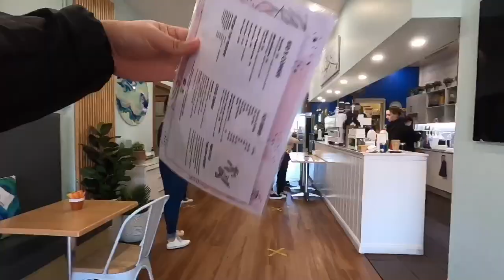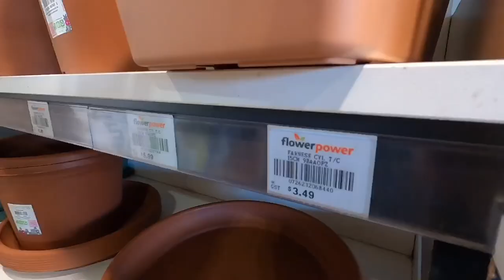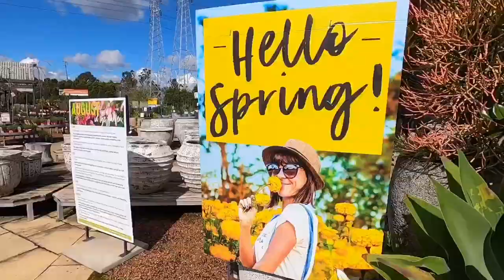FLOWER POWER AUSTRALIA | ANG BANGO BANGO NG BULAKLAK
Flower Power is your destination for a beautiful home and garden. They offer Australia’s best range of quality homegrown plants, plus a huge range of gardening accessories, landscape supplies, homewares and furniture.

Pamilyang Bisdak sa Australia. :)